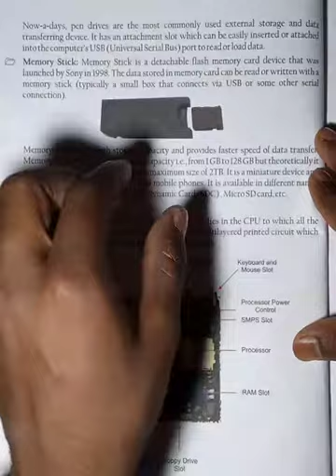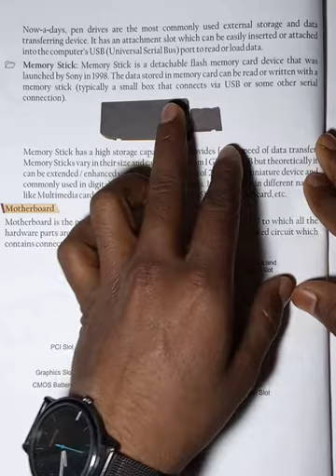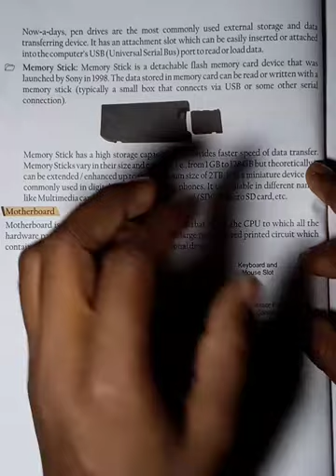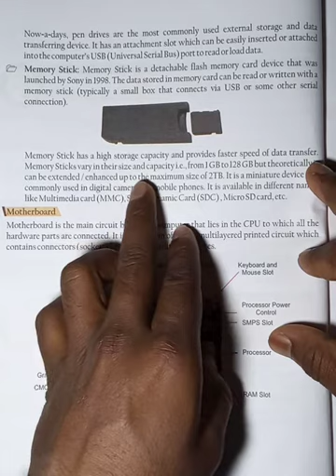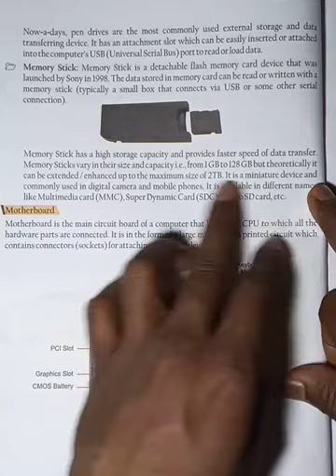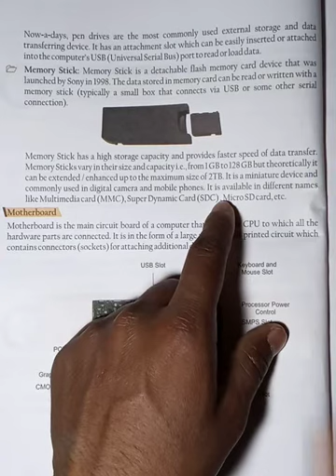ASSVM Class 7 Computer Chapter-1(COMPUTER HARDWARE) Reading page n.8 Remaining